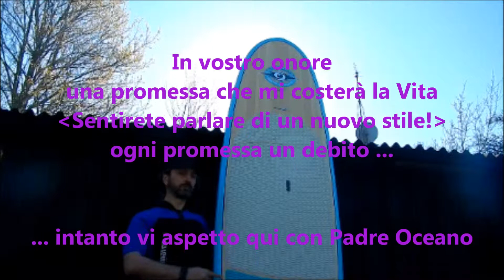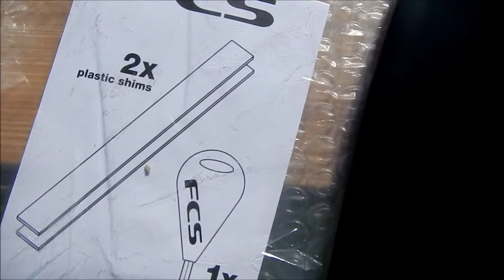Wellcome on Board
la mia prima TAVOLA ... da Surf. La nascita di un nuovo STILE